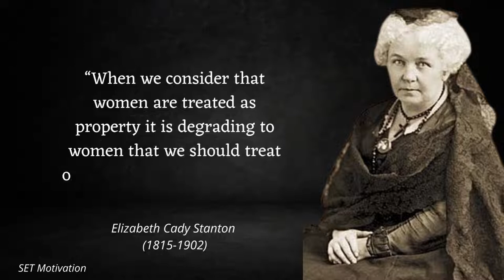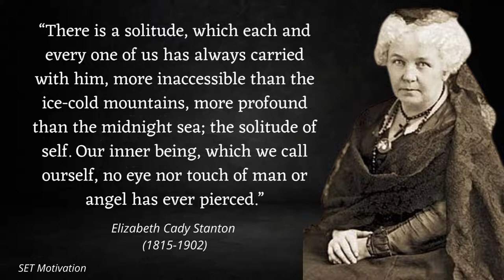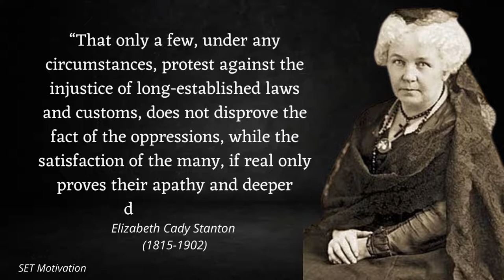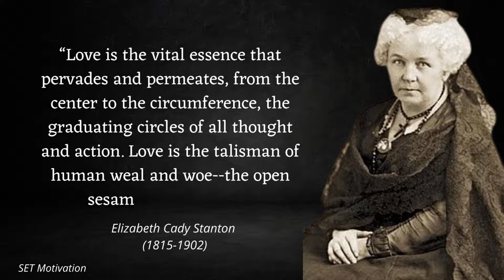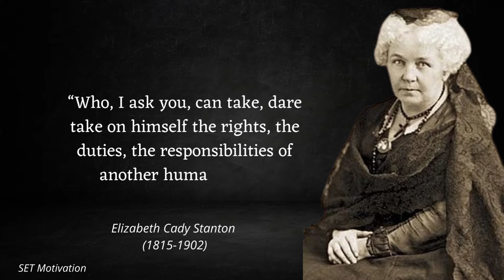Elizabeth Cady Stanton Quotes which are better known in youth to not Regret in Old Age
Elizabeth Cady Stanton (November 12, 1815 – October 26, 1902) was an American writer and activist who was a leader of the women's rights movement in the U.S. during the mid- to late-19th century. She was the main force behind the 1848 Seneca Falls Convention, the first convention to be called for the sole purpose of discussing women's rights, and was the primary author of its Declaration of Sentiments. Her demand for women's right to vote generated a controversy at the convention but quickly became a central tenet of the women's movement. She was also active in other social reform activities, especially abolitionism.